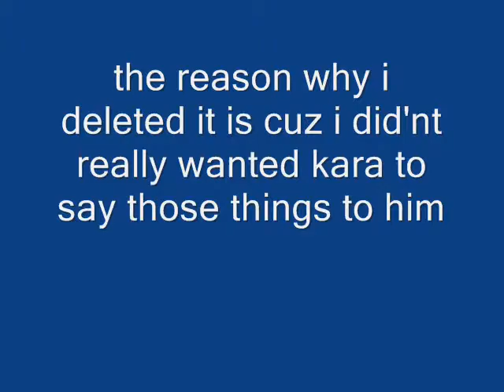kara's past deleted scene 3.wmv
well i think kara was being to cold to lucario when she said all those things to him